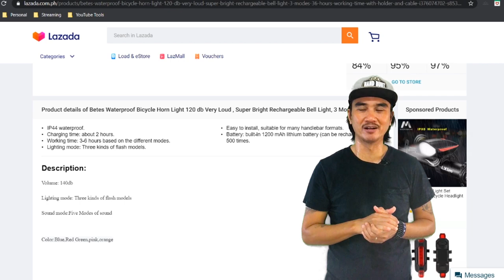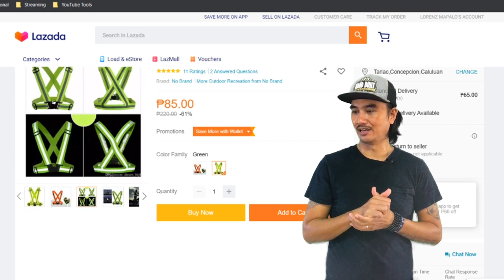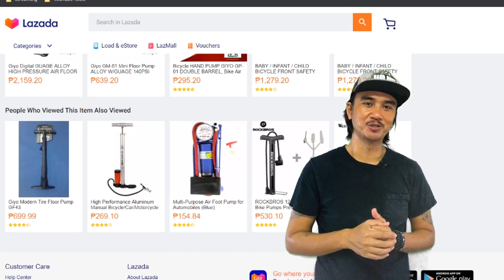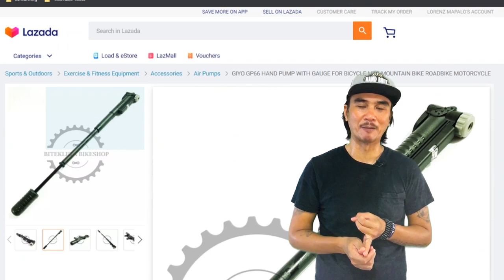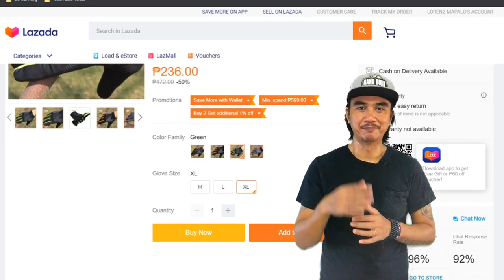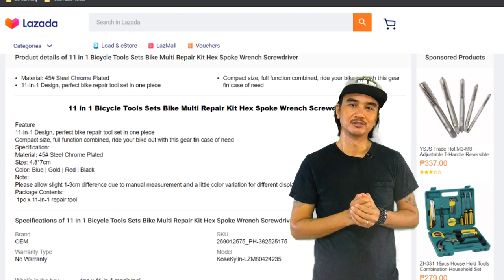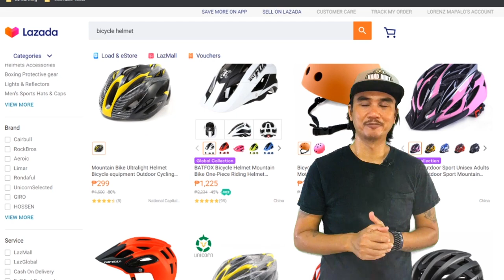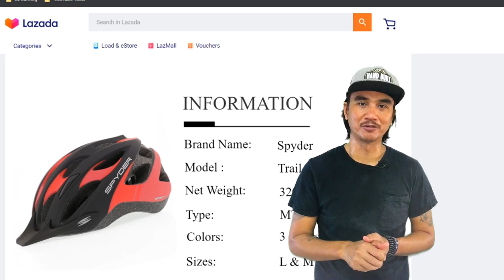Bisikleta 101: Bicycle Essentials from LAZADA PH 🔴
Pagusapan natin ngayon kung ano pa ang mga accessories na kailangan nyo sa pag bibisikleta. Bukod sa LAZADA available din ito sa mga local bike shop nyo. Thank you sa support sa aking YouTube Channel!

Bike Tail Light USB Rechargeable Super Bright LED Bicycle Rear Light

11 in 1 Bicycle Tools Sets Bike Multi Repair Kit Hex Spoke Wrench Screwdriver

MTB Bike Bicycle Tyre Pry Bar Levers Patch Glue Tire Repair Tool Accessory Kit

Bike U Lock Anti-theft Bike Bicycle Lock Cycling MTB Road Bike Heavy Duty Steel Security Cable U-Lock Set with Key

ROCKBROS Photochromic Bike Glasses Bicycle UV400 Sports Sunglasses for Men Women Anti Glare Lightweight Hiking Cycling Glasses

Lixada Mini Mountain Bike Saddle Bag Pouch Road Bicycle Seat Tail Pack Outdoor Cycling Seatpost Bag

If natulungan kayo ng aking vlog please consider donating. I'm saving for my big adventure of riding my cargo bike sa buong Pilipinas. Right now I'm saving for the following items to provide better video quality:

Canon M50
GoPro Hero 9
Mavic Mini II

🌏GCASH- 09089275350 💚